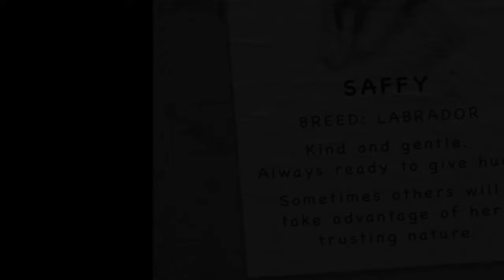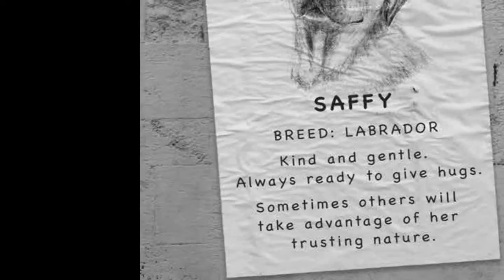Dog thefts soar to seven-year high in UK with eight pets being snatched by thieves every single day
Dog thefts in the UK have reached a seven-year high, with the equivalent of eight dogs being stolen every single day.
Last year alone 2,760 dogs were snatched from their owners, and the number of heart-breaking thefts has risen 16 per cent since 2015, according to new data.
The most likely breeds to be targeted are French Bulldogs, followed by Jack Russell Terriers and other small dogs like Chihuahuas and Pugs, figures revealed under the Freedom of Information Act and compiled by Direct Line Pet Insurance show.
Coronavirus restrictions over the last couple of years have led to a boom in the puppy market, with 3.8 million people getting a dog during the pandemic.
The demand has led to a rise in the cost of dogs, with pedigree French Bulldogs costing upwards of?3000, making them a lucrative target for criminals.